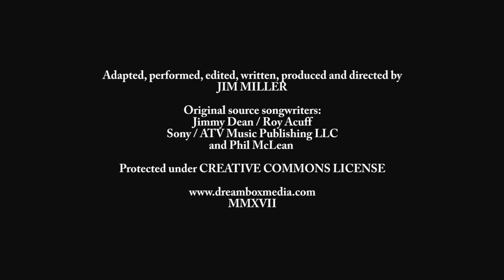No - Good Don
Sing along to No - Good Don!  My way of dealing with his arrogance, fragile insecurity and...well...